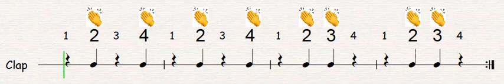clap mixture 4